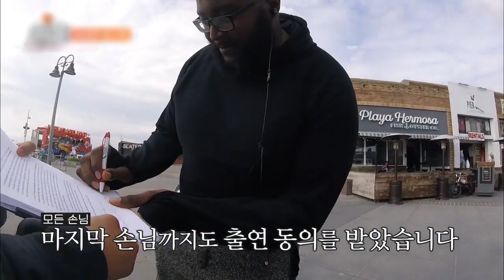처음 먹는 짜장면이 이연복 레시피?👀 가볍게 흡입 후 춘장의 여운을 느끼는 외국인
세상 평온한 얼굴로 흡입하시는 분ㅋㅋㅋㅋ
음식 대만족하는 게 여기까지 느껴짐ㅋㅋㅋ